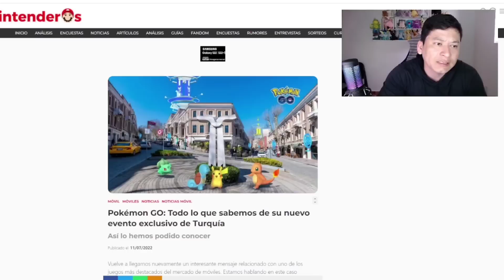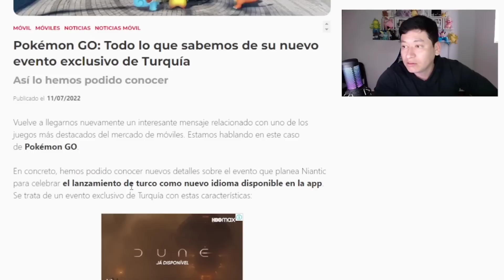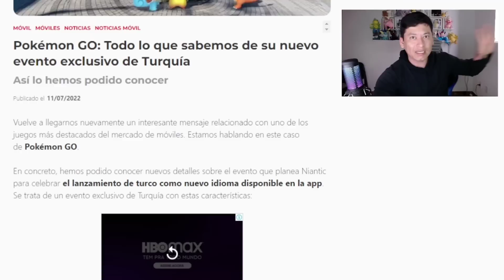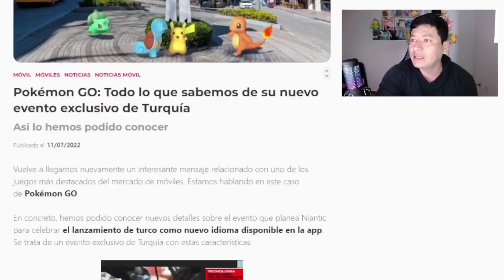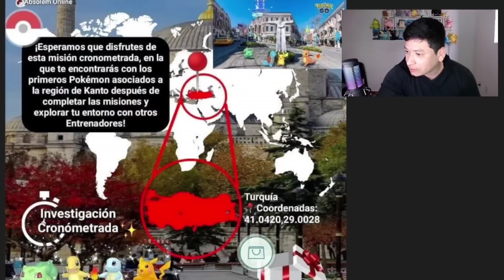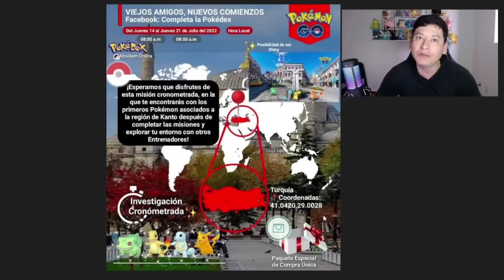EITA! EVENTO EXCLUSIVO PARA FLY NA TURQUIA NO POKEMON GO